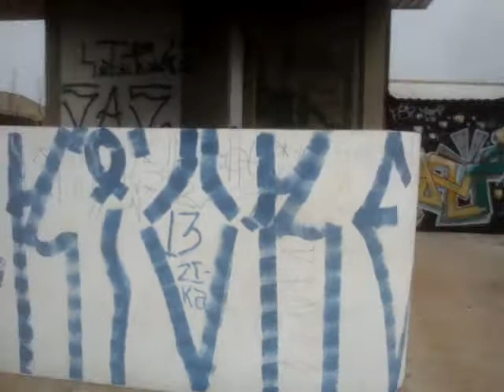A Bronca no descaso com o Parque Linear da Adutora do Rio Claro -Zilda Arns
Base da GCM vira locala de drogados e bandeiros abandonados, fedentina geral.